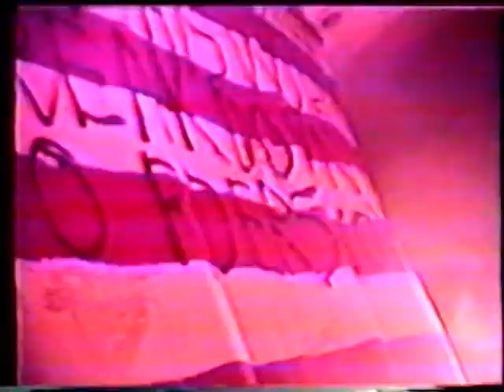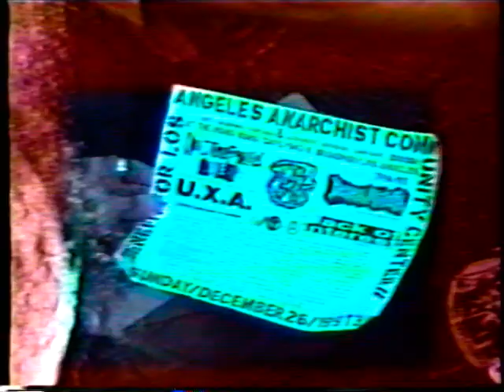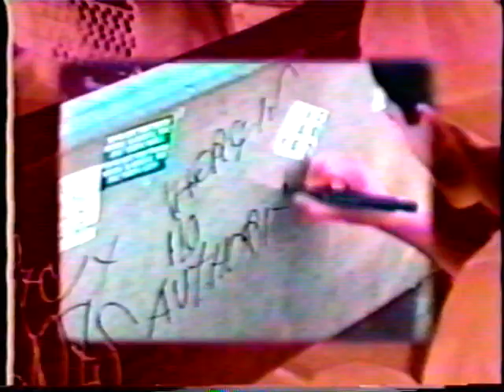ANARCHY: The Alternative 1994 VHS Video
This vhs video tape was made by Michael S. Thomas in 1994. Recorded in Los Angeles: EMPIRISMO, RAUNCH, CHRIS CRASS, ANOTHER DESTRUCTIVE SYSTEM, LITMUS GREEN, DIRT (from UK), and CHAOS U.K. Recorded in Los Angeles and Long Beach.